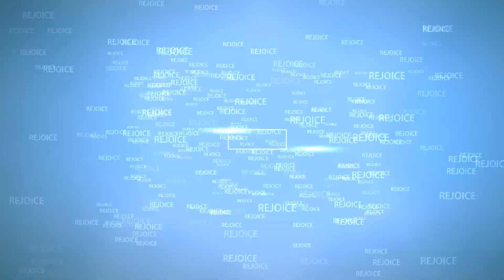74th Independence Day 2020 | A Special Greetings by Pas Johnsam Joyson | TCN Media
Independence day 2020 | TCN Media

Greeting & Message: Pas Johnsam Joyson
Full Gospel Pentecostal Church (FGPC) Nagercoil

One of the largest democracies in the world, India will celebrate its 74th Independence Day on 15th of August, 2020. This day marks the historic occasion when the country finally broke the shackles of oppression and gained independence from the British empire in the year 1947.

we celebrate our 74th Independence Day this year, we are sharing wishes, quotes and Special messages which you can send to your friends and family to mark this historic occasion. Wishing you a Happy Independence Day 2020!